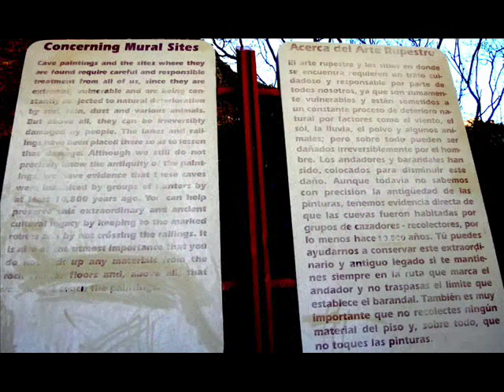La Sierra de San Francisco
La Sierra de San Francisco is a beautiful drive up into the mountains on a paved road except for the last few miles which is pretty rough going. You can visit La Cueva de Raton cave paintings by checking into the visitor center. They have 2 bunk rooms if you want to stay the night. You can arrange a 2 night mule trip into the canyon to see incredible cave paintings too.